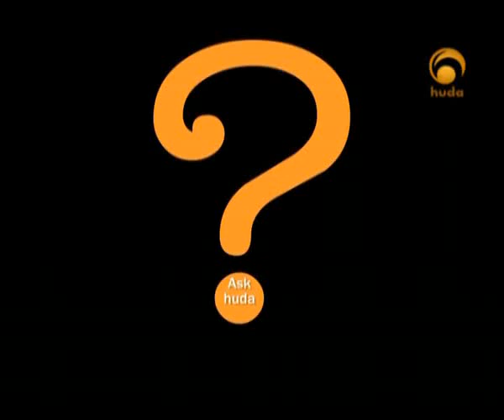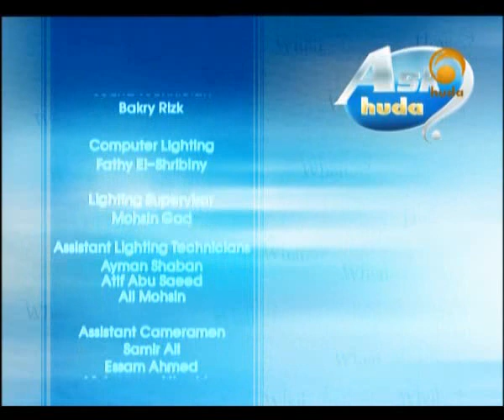Ask Huda old episodes 35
One’s inquiries about Islam are endless. How to worship Allah, what we are allowed to do and what we are not, what does Islam requires us to do in such and such situation, and other more questions. Ask Huda comes to you with Dr. Muhammad Salah & Sh. Assim Al-Hakeem to answer all your questions.